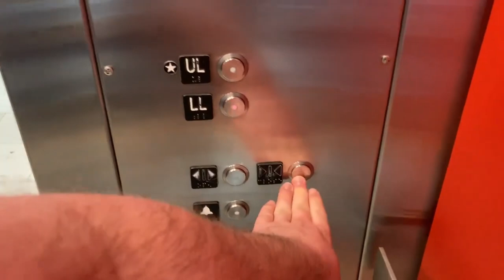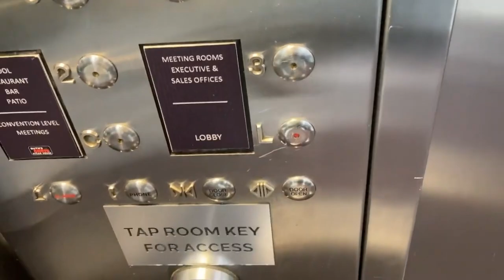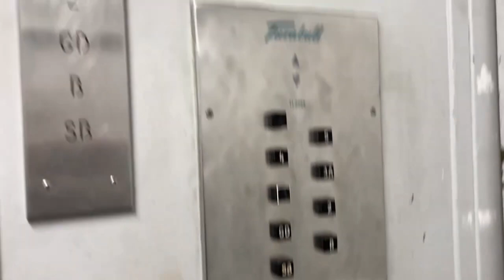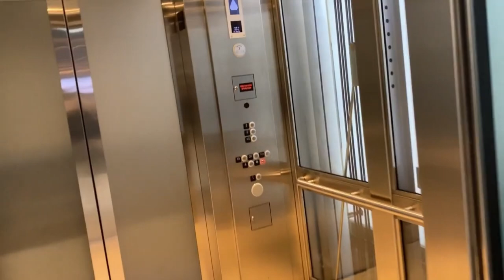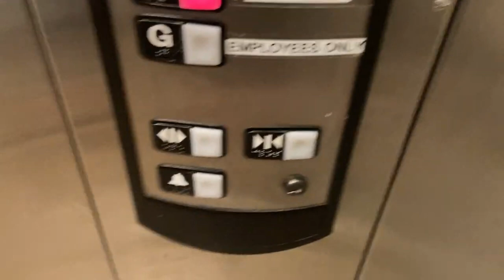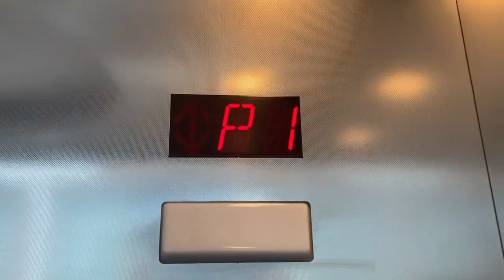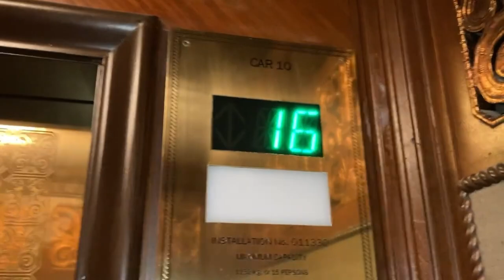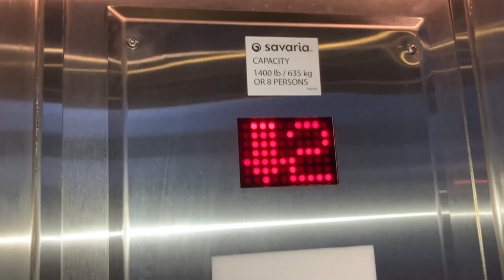Some of my favourite elevators compilation.